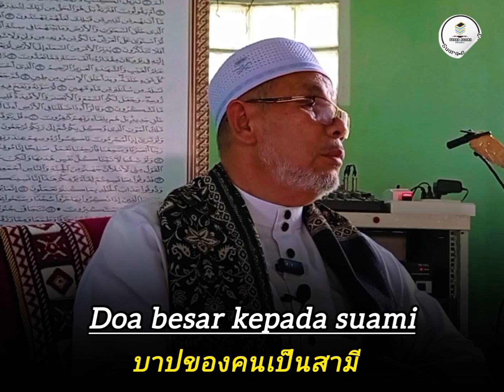Dosa yang besar bagi suami..?baba saf bangpa